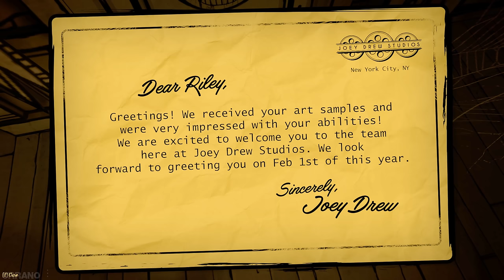Bendy: Secrets of the Machine - (Full Walkthrough + All Endings + All Secrets)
Timecode:
00:00 Gent Secret Room
04:45 Secret Loop Arrow
05:36 Scary Taxi Ending
06:11 Oldtime Theater
07:39 Bendy The Silent City
08:46 Normal Polk
09:08 Bendy Jumpscare Ending
10:18 Bendy Videogame Cartridge
10:45 Golden Soup Can
11:05 Bendy Dance Ending
12:18 Bendy Bin
12:58 Goofie Dead Ending
13:18 Misterious Box
13:48 Door Locked